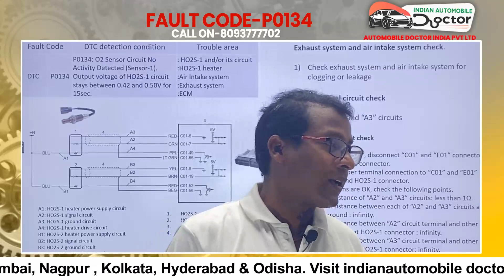Resolve Of P0134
Facebook  Indian Automobile Doctor

 P0134
Indian Automobile Doctor Providing Advance Automobile Training On BS 4  BS 6  EV  Hybrid
We Provide Scanning  Diagnostic  Programming Device For Automobile of All Brand
We Provide Automobile Repairing Service On Door Step